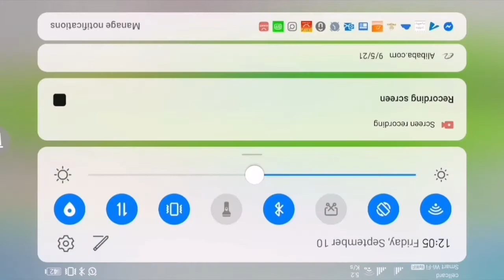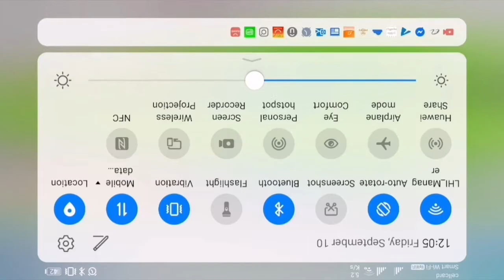abc memory game